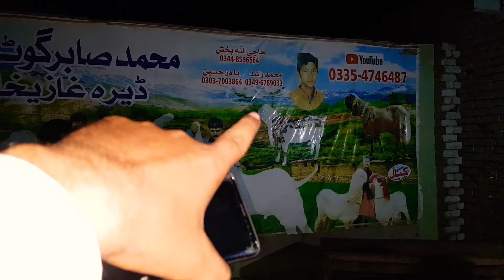goat farming 2020 )راجن پوری بکری ابکرے ) 03410341995(بکریوں کی خریداری ))ایم صابر گوٹ فارم ok